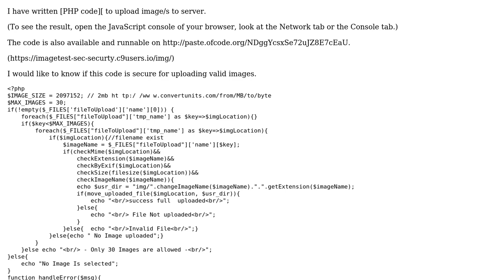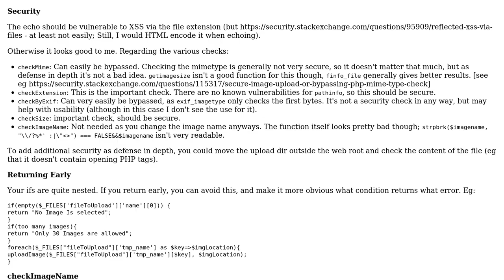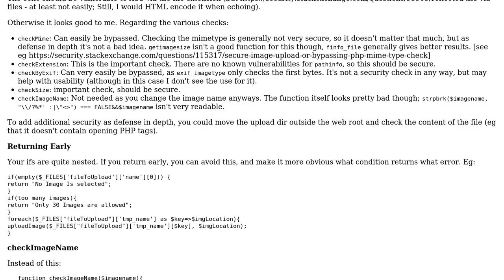Code Review: Upload image with secure code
With thanks & praise to God, and with thanks to the many people who have made this project possible! | Content (except music & images) licensed under CC BY-SA | Music | Images & others | With thanks to user tim user Phoenix user Jamal and the Stack Exchange Network Trademarks are property of their respective owners. You are responsible for your own actions.